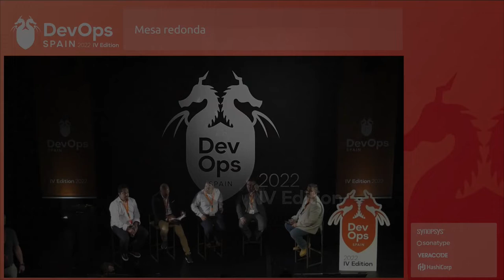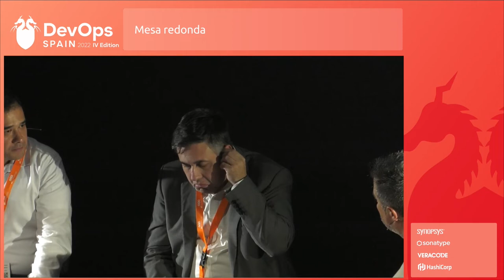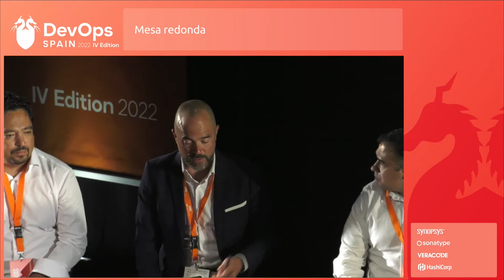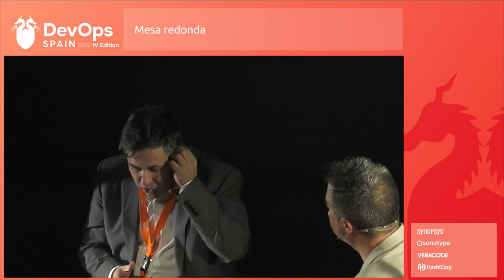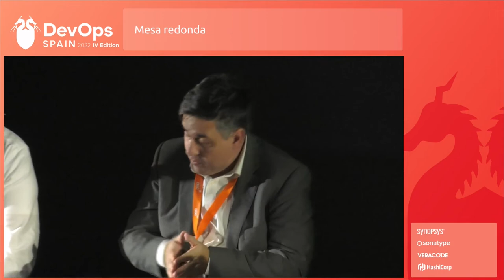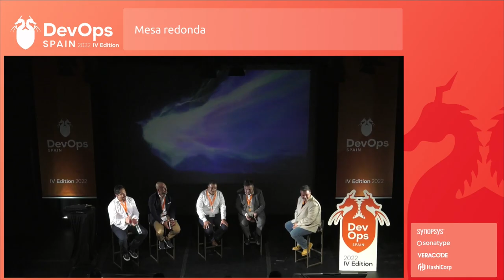DevOps Spain IV: Mesa redonda Synopsys, Sonatype, Veracode y Hashicorp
Mesa redonda 'Securización del ciclo de vida del desarrollo del software'